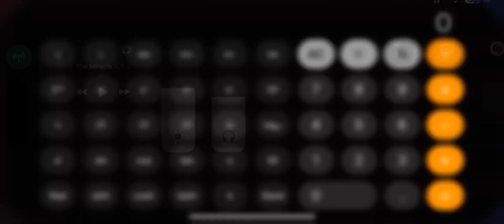I Miss Wind Man! | Flash Party - Lan Gameplay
Haven’t played Lan in a while. Lay off of me!